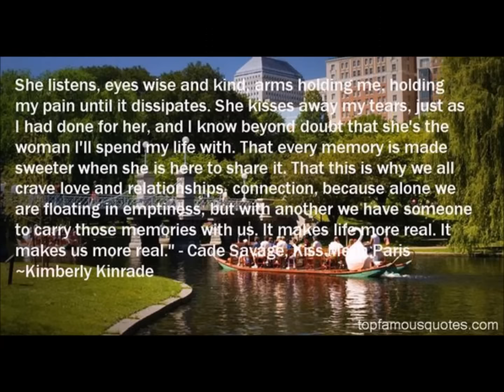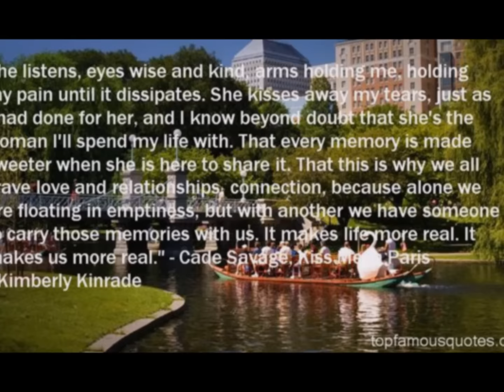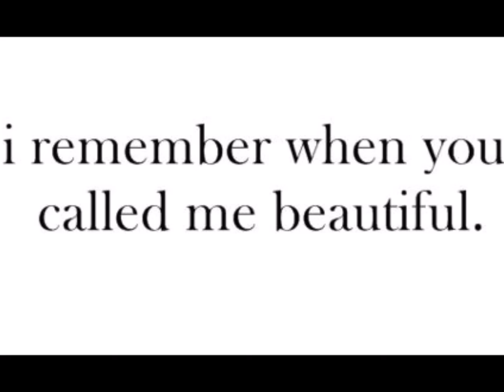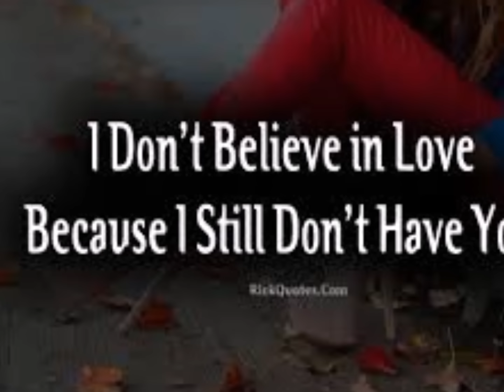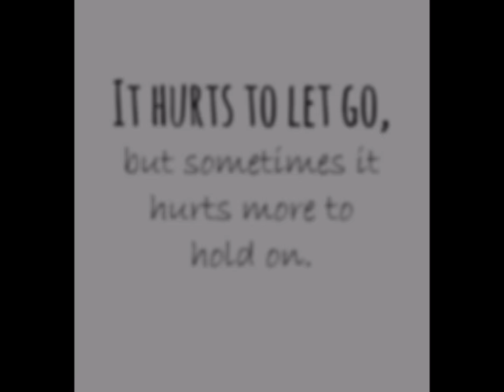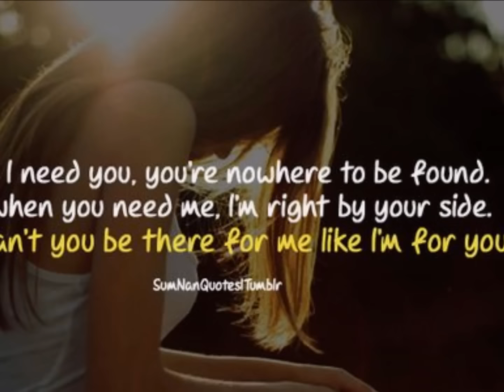RED VELVET seulgi & Irene Complicated Love Part 1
this is the first episode about COMPLICATED LOVE
this story between seulrene and wenrene But also have some of joygi and seulri moment

I want to make seulrene be happy ending but this day I see so many wenrene moment than seulrene
seulgi if you really adore irene just show to her that you care just like what wendy do don't be shy just expose everything nothing wrong about that.